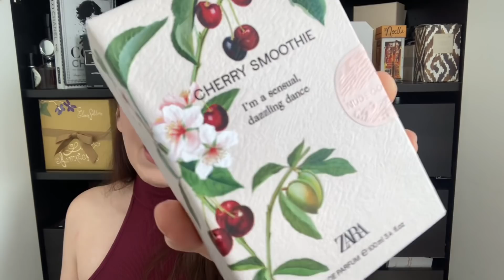Parfum Haul!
Einige wundervolle Düfte sind in meine Sammlung eingezogen, ein paar die schon lange auf meiner Wunschliste waren.

Welche Parfums habt ihr euch kürzlich gegönnt?

Erwähnte Parfums:
Sol De Janeiro Brazilian Crush Nr 71
Aigner Explosive
Zara Cherry Smoothie
Kenzo Eau de Vie
Atelier Cologne Vanille Insensee
Jil Sander Touch Of Leather
Jimmy Choo Iris Crush
Cacharel Yes I Am Delicious
Estee Lauder Spellbound
Derek Lam 10 Crosby Something Wild
Nishane Ani
Rania J Ambre Loup

Lustiges Parfum Review Video!

Gaultier2 COMEBACK!